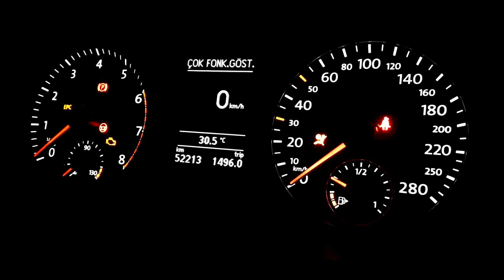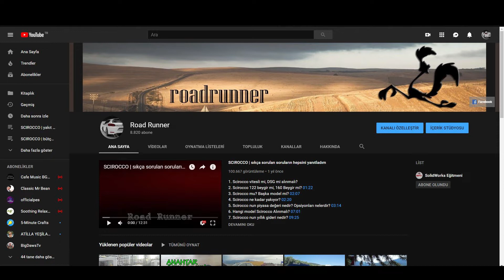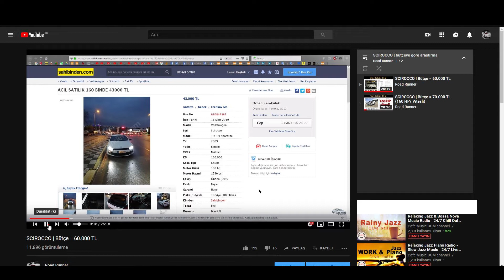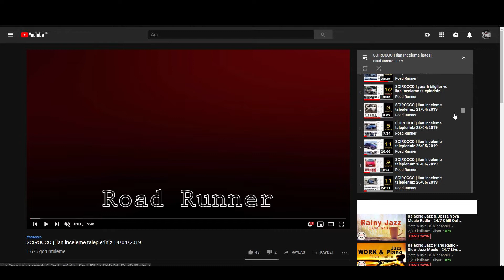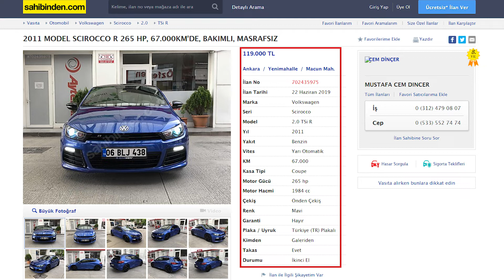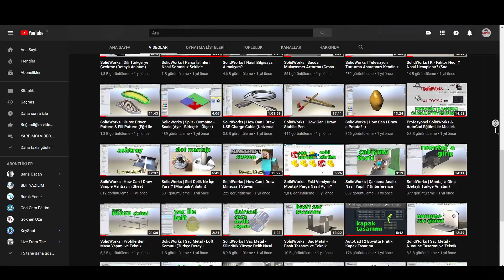SCIROCCO | ilan talepleriniz hakkında bilgilendirme